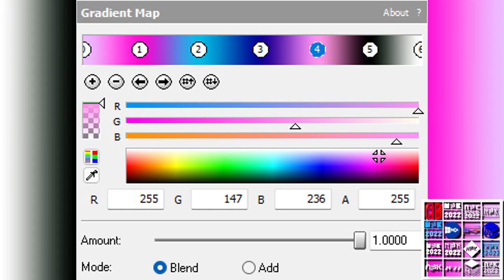(Reupload) How To Make Videoup V38.NBK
Reuploaded Because NBK Got Hacked By Ethereum Like Bruh...